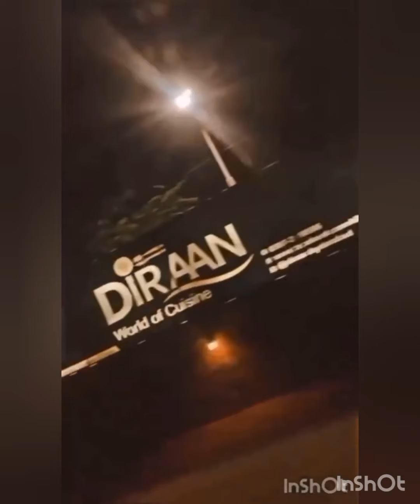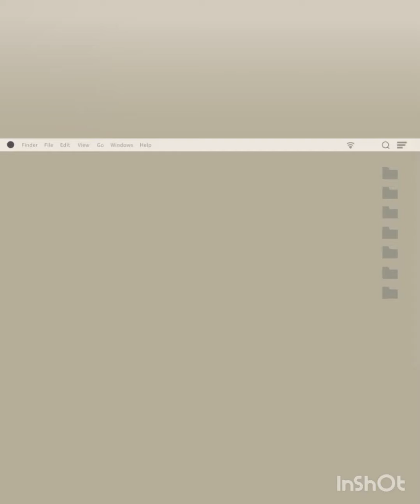Diraan restaurant | Barish|| or hum....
Diraan restaurant #
# Barish#winter #